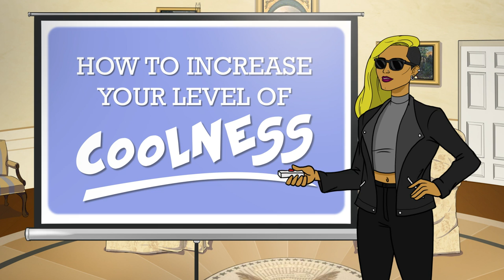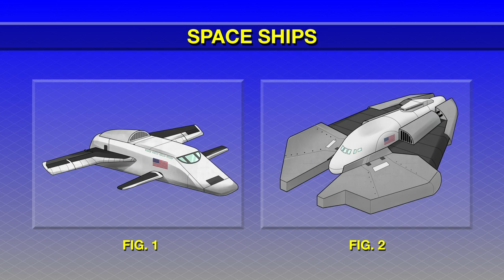HEADS OF SPACE - The Asteroid (Ep.01)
Armageddon is upon us. An asteroid is in a collision course with Earth, and all life on the planet will be extinguished. The Obama administration has come up with a plan to ensure the survival of the human race: The 2016 presidential candidates have been launched into space to colonize Mars.

Cast
Rosemary Watson (Hillary Clinton, Coolness Adviser)
Nathan Min (President Obama, Nasa Adviser, General)
Eric Harthen (Donald Trump, Bernie Sanders, Ted Cruz, Marco Rubio, Jeb Bush)
Christopher John (ROTUS)

Created by
Oswaldo Graziani Lemoine
Juan Andrés Ravell

Executive Producer
Kevin Mills
Borja Echevarria

Producer
Johanna El Zelah

Writers
Juan Andrés Ravell
Oswaldo Graziani Lemoine
Jesús Roldán
Victor Medina
Kristy Lopez-Bernal
Kerry McGuire

Creative Consultant
Raúl Stolk

Animation by Pig Apple

Producer & Director
Mack Williams

Character Design
Claire Almon

Storyboards
Cassidy Stone

Illustration
Nana Boachie
Ryan Denora
Lindsay Smith
Ryan Young
Moe Balinger
Mack Williams
Ashlie Fernandez
Luis Miguel Rodriguez
Mariana Sumares

Backgrounds
Ashlie Fernandez
Luis Miguel Rodriguez
Mariana Sumares

Motion Graphics
Mark Paterson

Animation
Megan Johnson
Carl Vogler
Cameron Bogue
Tim Kafantaris

Dialogue and Animatic Editor
Johanna El Zelah

Assistant Editor
Humberto Diaz

Trailer Editor
Joel Esparza

Assistant Sound Editor
Rene Andrade

Music, Sound Design and Mixing by Estudio Pararrayos

Music composers
Alain Gómez
Luis Daniel González

Theme song singer
Luis Jiménez.

Music producers
Luis Daniel González
Alain Gómez
Carlos Mas
Pacheko
Cardopusher
Yirvin Toro
Rafael Urbina

Sound Designers
Mariano Briceño
Alain Gómez
Luis Daniel González
Carlos Mas

Recording engineers and mixers
Carlos Mas
Luis Daniel González
Alain Gómez.

Production Coordinators
Valentina Landáez
Mary Antonieta López
María José Pérez Vivas

Vice President of Product
Diego Carvajal

Web Design Department
Sandra Merino, Senior Creative Digital Director
Oscar Lozada, Designer lead
Zamir Bermeo, Designer

Product
Sofía Buendía, Product Owner Lead
Andrés Barajas, Product Owner
Camilo Avila, Project Manager

Tech
Nivelics, IT dev
Cristian Mora, Front Dev

Udisea
Felipe Rey, Director
Pablo Wills, Creative Director
Estefania Acosta, Project Manager

Community Manager
Estefanía León

Mariana Atencio
Alejandra Castellanos
Alejandro Suarez

En Udisea creamos Telenovennials y Sketch. Si te aburren la tele y los youtubers, has llegado a casa.

Jueves de Telenovennials: Las mismas historias de amor, pasión, cachetadas, traiciones, galanes y villanos de siempre, pero cortas y actuales.
Martes de Sketch: Buscadores de fama pasan dejando sus videos: reggaetoneros fracasados, estilistas de políticos y hasta cocineras embusteras; todos se alimentan de likes, shares y suscripciones. Sé bueno, dales de comer.

Prueba los combos UDISEA: Telenovennials +